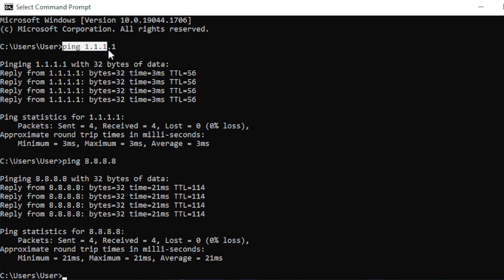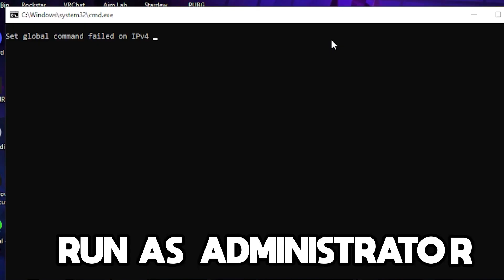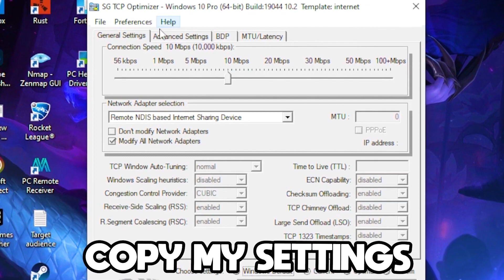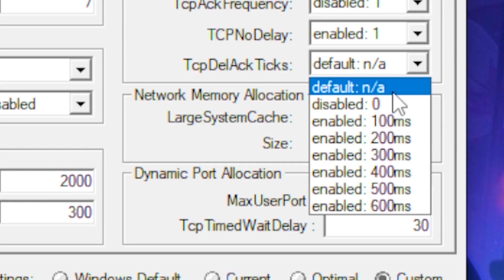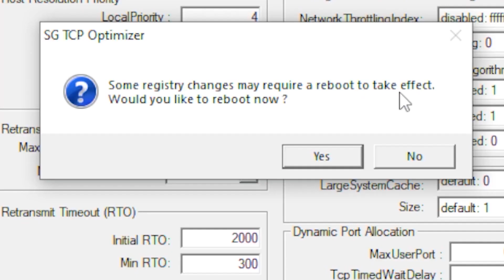HOW TO LOWER PING AND FIX PACKET LOSS IN WARZONE🔥 | Low Latency Settings ✔️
TITLE: HOW TO LOWER PING AND FIX PACKET LOSS IN WARZONE🔥 | Low Latency Settings ✔️

Hey everybody in this video I'm showing you How to improve ping in warzone on pc | get lower ping in call of duty warzone on pc. so if you want to know how to get lower ping in warzone on pc just watch this video.

🔴LIVESTREAM EVERY SATURDAY!!!

⌚TIME

INTRO (0:00)
CHANGE PORT (0:13)
DOWNLOAD PING TOOLS (1:41)
SUBSCRIBE FOR MORE :) (4:02)

🎥: MY EQUIPMENT:

🎮Gaming PC
💎Ryzen 3 3200g
💎GTX 1050
💎16gb ram TForce
💎RaidMax Gaming Case

💎Dixon gaming keyboard: no link :(
💎Dixon Mouse: no link :(